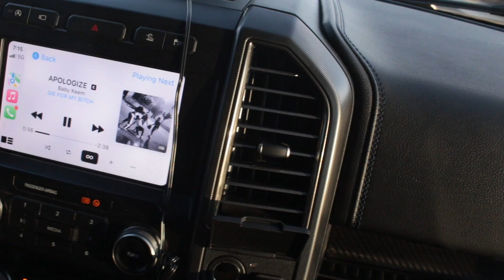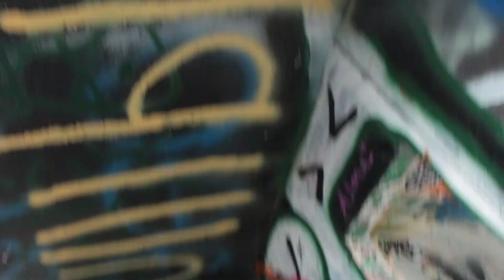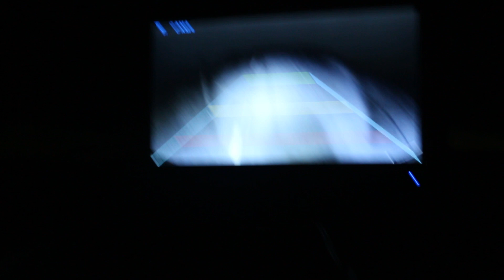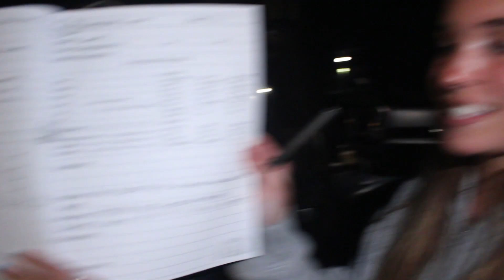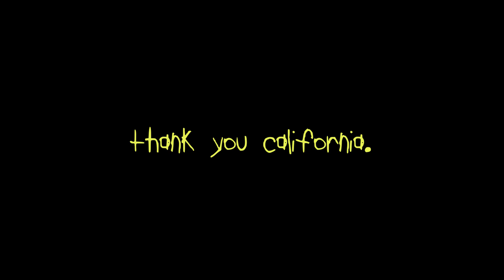Cali 2023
lil compilation of clips from our 31-day California exploration trip that was sadly cut short on day 10 by a car crash, but Heres what we saw in those 10 days